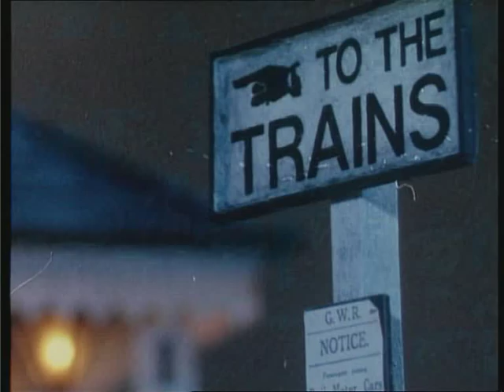The Wind in the Willows - Mr. Toad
Never realized it as a kid, but Rat and Mole are totally gay for each other, and Toad, as evident from this scene, loves to cross-dress! :D